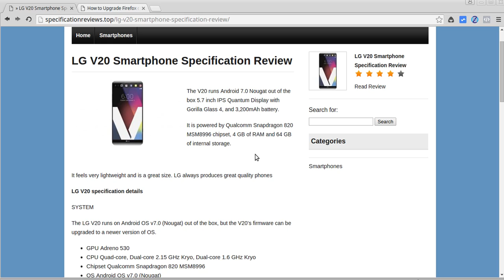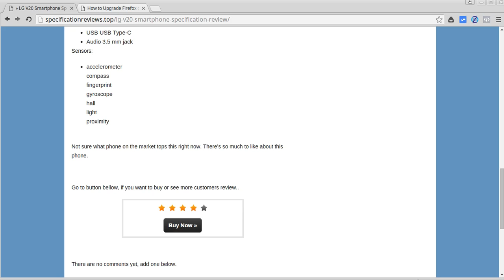LG V20 F800 Unlocked Smartphone Review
Not sure what phone on the market tops this right now. There’s so much to like about this phone.

, if you want to buy or see price and see more Amazon customers review.

Thanks
LG V20 f800 spec review
LG V20 smartphone